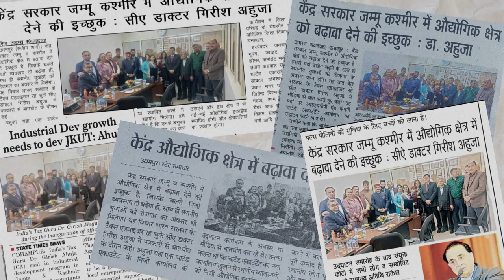New Office Inauguration I RHVP & Co. | Master Brains | Udhampur, J&K I Vishal Thappa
Embark on an exhilarating entrepreneurial journey with Vishal, an expert in plant setup, project financing, startup consultancy, audit, and corporate compliances, and our other half, specializing in connecting professionals nationwide. Join us as we unveil the story behind the grand inauguration of our RHVP office in Udhampur, J&K.

🎉 Witness the prestigious inauguration, graced by Tax Guru CA. (Dr.) Girish Ahuja Ji and other notable personalities. This significant milestone in our careers expresses heartfelt gratitude for the overwhelming support and blessings received from influential figures and esteemed members of the professional community.

🚀 This momentous event is the realization of dreams and hard work, made possible by the unwavering support of our families, friends, and the professional community. Collaborating with the CA fraternity in Udhampur & J&K, our vision is to establish a hub of excellence and support for businesses and startups in the region.

🔍 Don't miss out on the incredible journey! Your support is invaluable! Join us in making a difference! 🚀